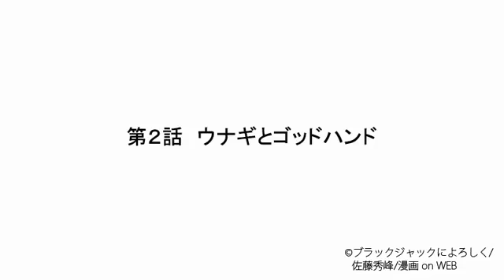【コミックシアター】 ブラックジャックによろしく 1巻 File02 【一話無料】 アルファポリス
著者 佐藤秀峰 発行 漫画 on Web 「医者って一体、なんなんだ？」 超一流の永禄大学附属病院の研修医・斉藤.

説明.

【期間限定動画】スマホで電子コミックを完全無料で読む方法 ・マンガのあらすじ・ネタバレが知りたい ・発売日当日にすぐに読みたい ・おす.